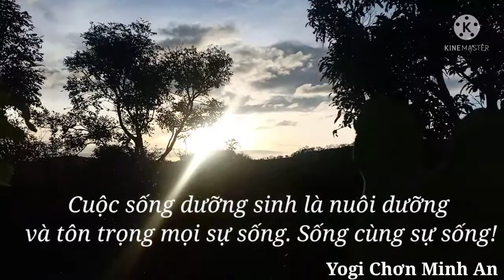THỰC DƯỠNG LÀ MỘT LỐI SỐNG TÔN TRỌNG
Cuộc sống dưỡng sinh là nuôi dưỡng
và tôn trọng mọi sự sống. Sống cùng sự sống!